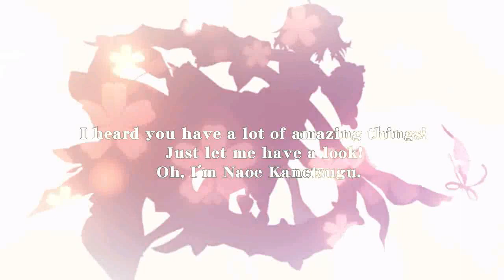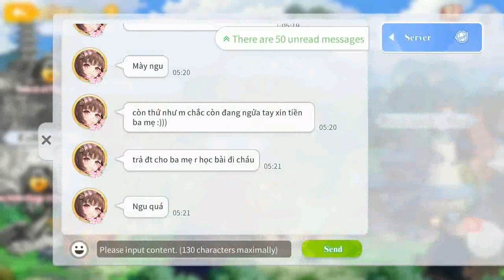🎮[Girl Wars] New Mobile Gameplay on Android/iOs.